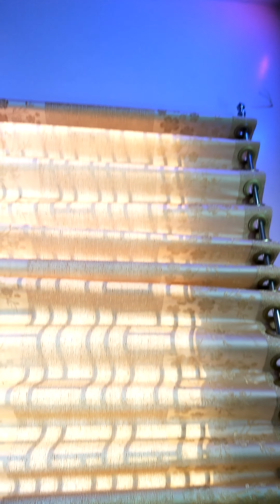gypsum false ceiling home interior bedroom! Deluxe gypsum decoration company of Bangladesh!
Deluxe gypsum interior decoration best off company Bangladesh! Singh 2005:
office :Dhaka narayanganj--- munshiganj-- Comilla --Fani branch